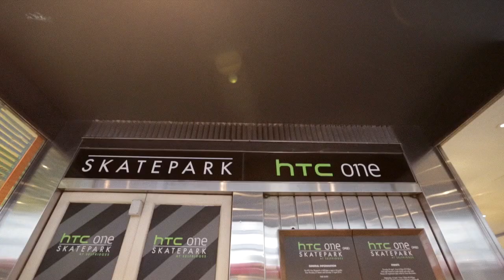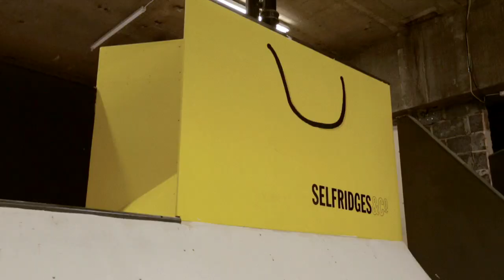Launch night of the HTC One Skatepark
This is the official edit from the launch night of the HTC One Skatepark at Selfridges on Oxford Street.

The launch party was a huge success helped by the involvement of many of Europe's best skaters.

Admission to the skatepark is free and will stay open until 19th April.